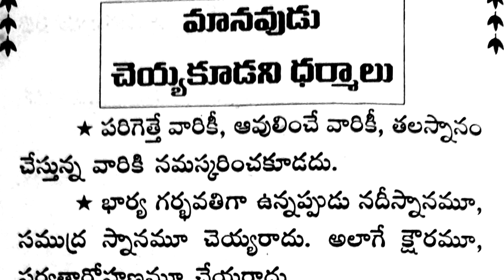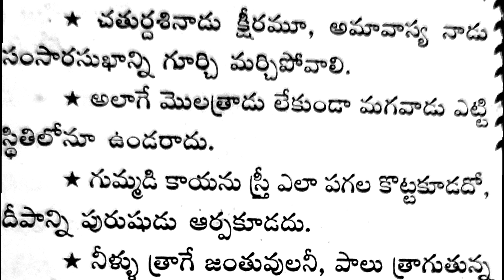మానవుడు చేయకూడని ధర్మాలు/తాళపత్ర నిధి సత్యాలు/నోములు-వ్రతాలు#